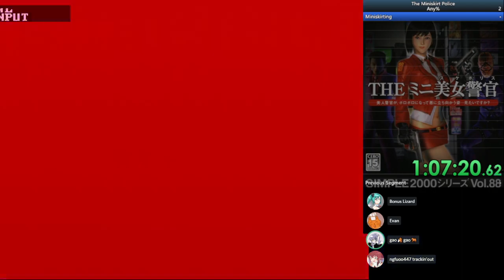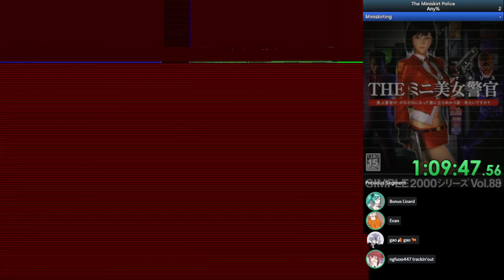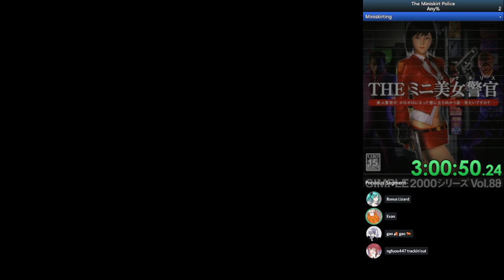Simple Series 2000 Vol. 88 - The Miniskirt Police in 3:04:01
Any% speedrun.